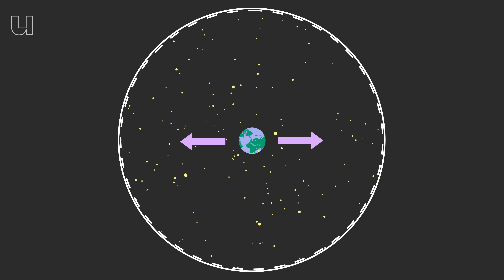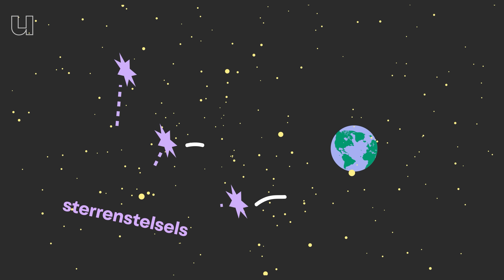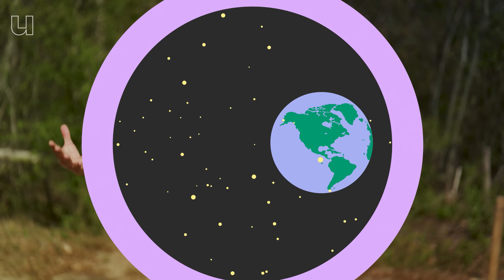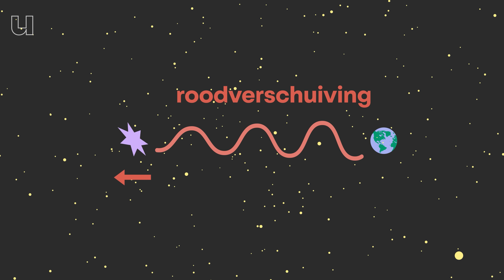Het heelal groeit: hoe weten we dat?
Het heelal is onvoorstelbaar groot, en wordt steeds groter. Sterker nog: het groeit zelfs steeds sneller. Maar hoe weten we dat eigenlijk? Honderd jaar geleden zette Edwin Hubble de astronomie op zijn kop. Hij ontdekte dat sterrenstelsels van ons af bewegen en dat het heelal dus aan het uitdijen is.

In deze aflevering neemt natuurkundige Diederik Roest (Rijksuniversiteit Groningen) ons mee het heelal in. Hij legt hij ons uit hoe Hubble tot zijn ontdekking kwam, wat het dopplereffect ermee te maken heeft, en wat dit alles zegt over de toekomst van ons heelal.

00:00 Wat kun je meten met een radiotelescoop?
00:57 Hoe weten we dat de oerknal echt heeft plaatsgevonden?
02:10 Wat is het waarneembare heelal?
03:00 Hoe groot is het heelal?
04:26 Wat ontdekte Edwin Hubble over het heelal?
04:55 Wat is het Doppler Effect?
05:50 Hoe weten we dat het heelal uitdijt?
06:49 Waarom dijt het heelal versneld uit?
07:20 Wat gebeurt er in de toekomst met het heelal?